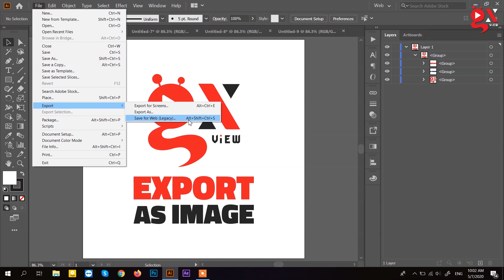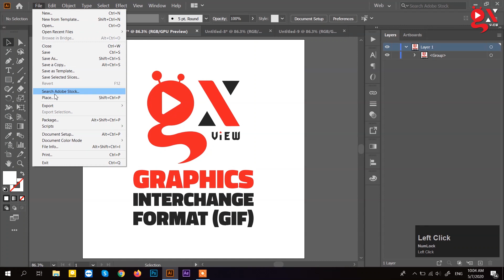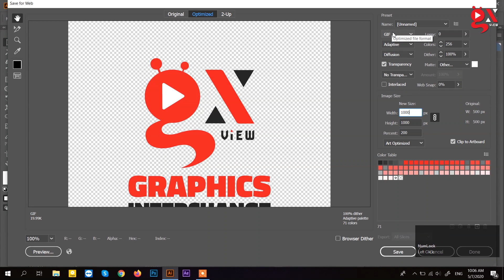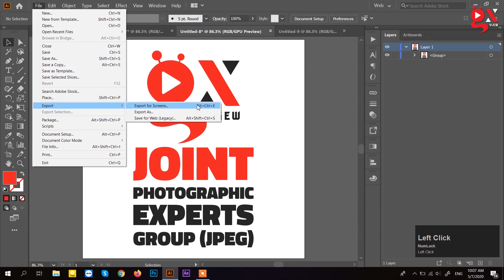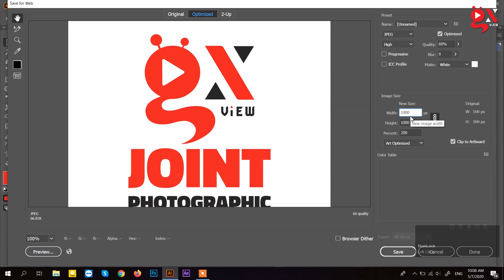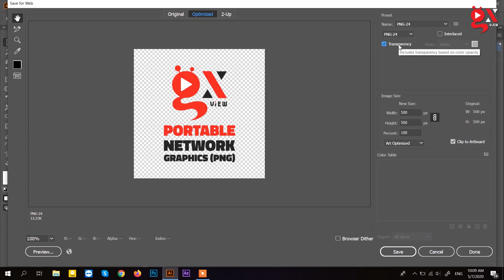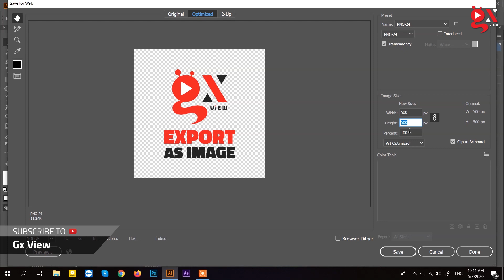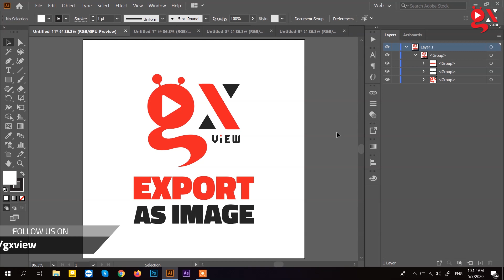How To Save As GIF, JPG & PNG Format in Adobe Illustrator || 2020 || Bangla Tutorial || Class-10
Today we will learn how we can save our adobe illustrator design in GIF, JPG, JPEG & PNG Format for digital presentation. (Export or Save For Web)

আজকের ভিডিও তে আমরা দেখব কিভাবে আমরা Adobe Illustrator এ করা আমাদের ডিজাইন কে GIF, JPG, JPEG অথবা PNG Format এ সেভ করতে পারি।

আমাদের Adobe Illustrator Complete Course in Bangla প্লে-লিস্ট এ ধারাবাহিক ভাবে শুরু থেকে শেষ পর্যন্ত A to Z Adobe Illustrator এর টিউটোরিয়াল সাজানো পাবেন।

You will find all updated videos regarding Adobe Illustrator Course in Bangla 2020 in our channel Gx View.